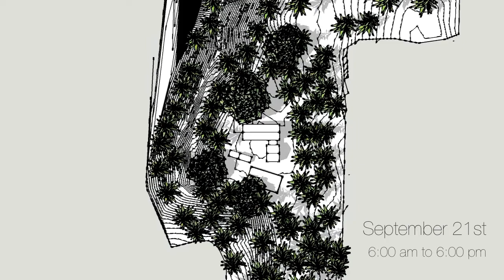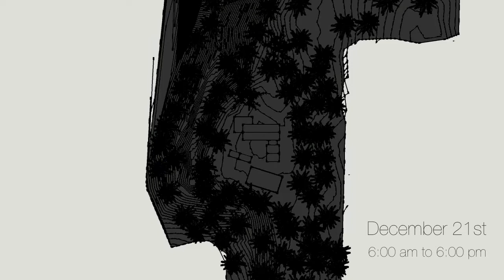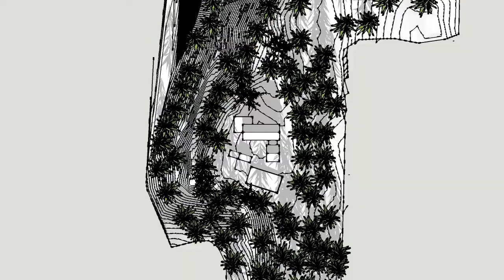Squally Creek Homestead Sun Study - 1/2 Speed